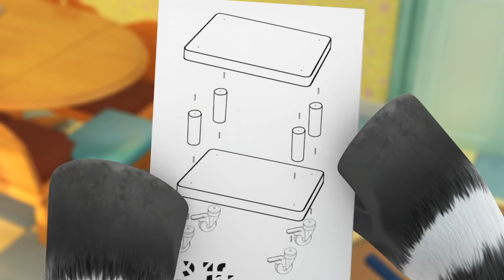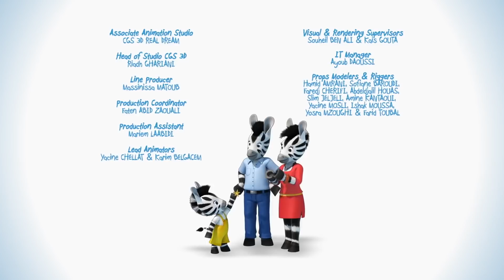Zou in italiano 👩‍✈️ Lavori 👨‍🚒 60 min COMPILAZIONE | Cartoni animati